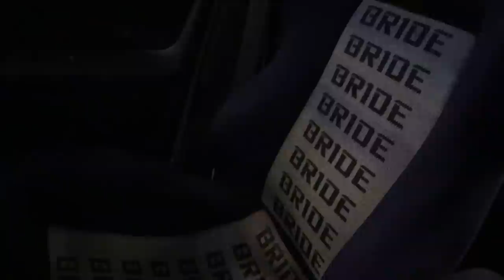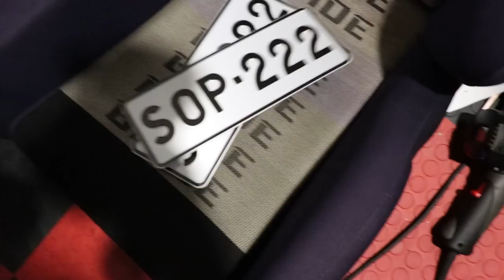LÖYSIN ENSIAUTOSTANI KUVIA